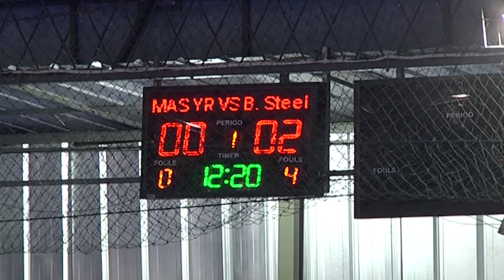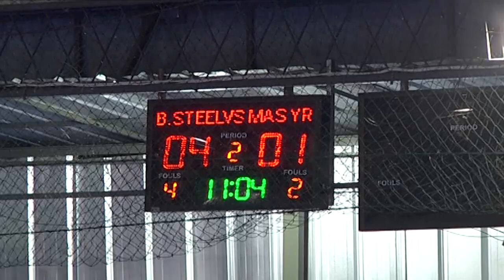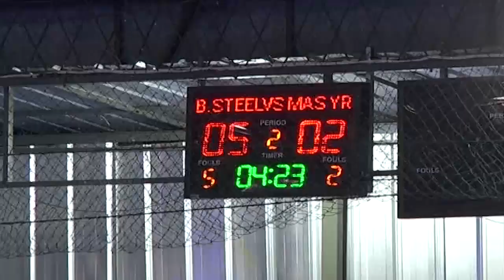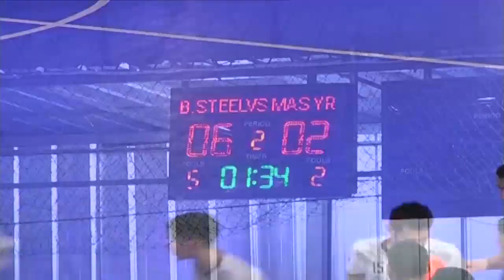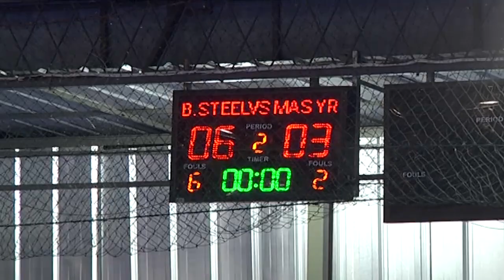MAS YOUNG RIOR LUWU UTARA VS JECK KATO 86 (FT: 3-6) - Highlights Liga Futsal Profesional 2020